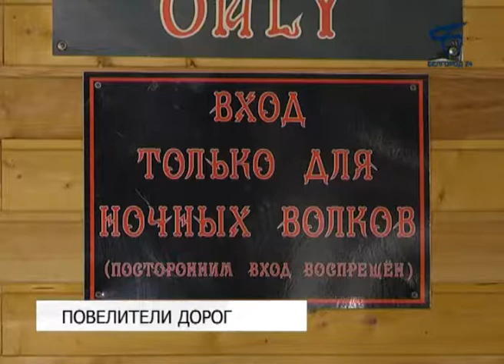Белгородские мотоциклисты вернулись с XXIII Международного байк-шоу «Русская мечта»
Оно состоялось в Севастополе. В этом году его гостями стали более 150 тысяч человек со всего мира.